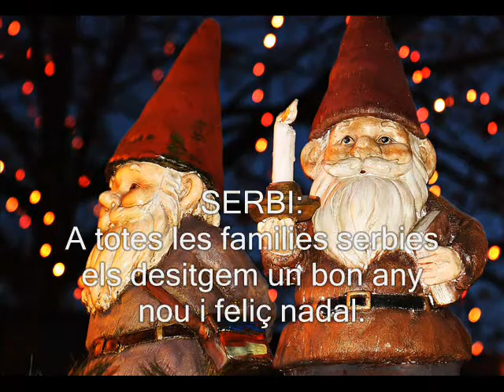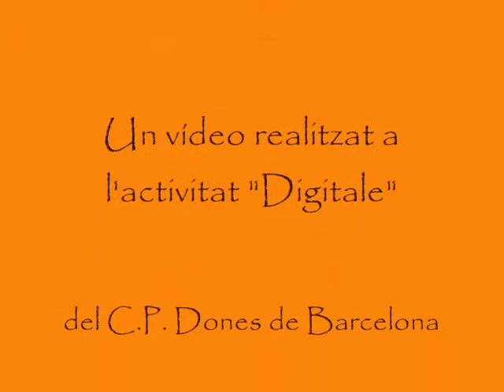ND16_DO Bon Nadal des de CP Dones Barcelona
Felicitació de Nadal feta des de la Biblioteca de CP Dones Barcelona. Projecte DigiTale